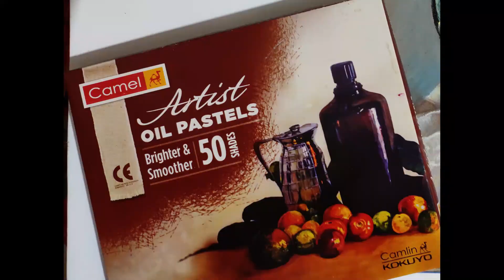Still life with Oil pastels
Still life with soft pastels

Materials:
- Brown Tinted Paper
- Camlin High Quality Drawing pencil
- Camlin Artist  Oil Pastels 50 Shades